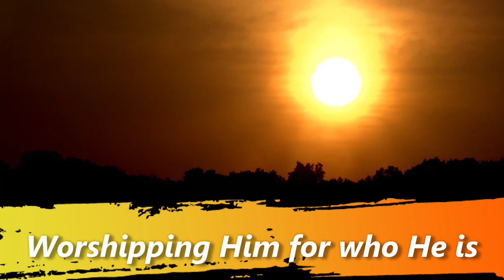Daniel's 70th Week